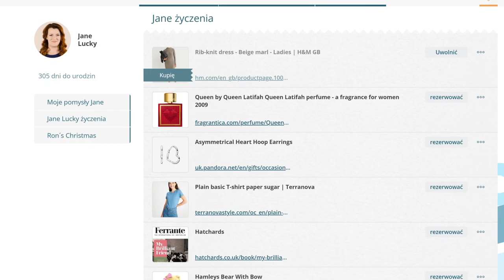Jak poprosić o prezenty? | Aplikacja na Boże Narodzenie i urodziny | Rejestr podarunkowy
Określ prezenty, które chciałbyś otrzymać
Wyślij link do swoich bliskich
Dostaniesz tylko najlepsze prezenty 🎁

Świetne aplikacje na Boże Narodzenie lub urodziny. Idealne rozwiązanie na prezenty dla noworodków.

Aplikacja świąteczna i rejestr prezentów dla wszystkich